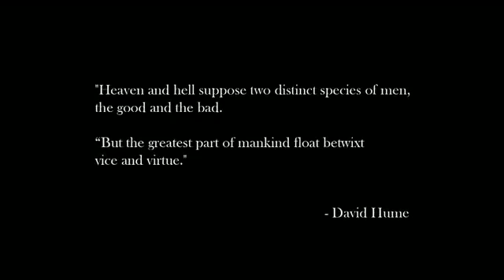Devil May Cry 5 (DmC) - Trailer (HD)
Trailer do novo Devil May Cry 5 - DmC, a ser desenvolvido pela Ninja Theory e Capcom.
O trailer foi anunciado a poucos dias e o jogo ainda não tem data marcada para o lançamento.